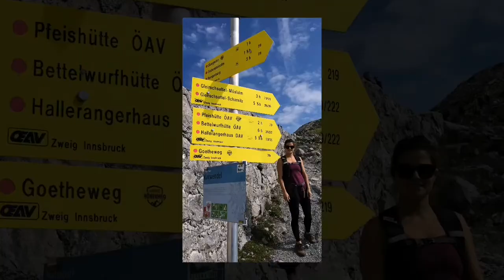Hiking from Hafelekar to Pfeishütte via Goetheweg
The hike lasts 2.5 hours if you take it at a leisurely pace. We hiked at a brisk pace and made it there in 1.5 hours.